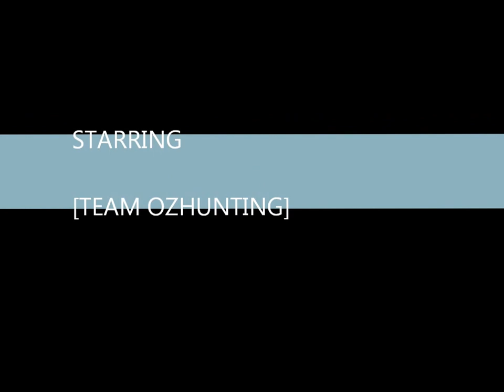SOUTH OZ OPENING MORNING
Team Ozhunting's Simoun & Justin share their moments from the 2013 South Australian Duck Opening